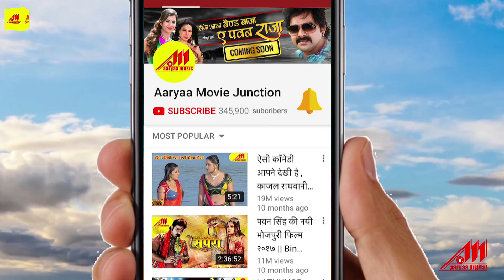Ek Ta Barkha Ke Paani | Bhojpuri Movie Song 2018 | Hathiyar | Vishal Singh, Apurva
Song : Ek Ta Barkha Ke Paani
Movie : Hathiyar
Singer : Khushboo Jain
Lyrics : Arvind Tiwari
Star Cast : Viraj Bhatt, Rinku Ghosh, Vishal Singh, Apurva, Sanjay Pandey, Brijesh Tripathi, Pushpa Varma, Jayprakash Singh
Director : Jagdish Sharma
Producer : Vishal, Ramdhari Singh
Banner : Radha Ramdhari Production

Music On : Aaryaa Music
Coprights / Lable : Aaryaa Digital

Superhit Bhojpuri Audio, Video Songs, HD Movies